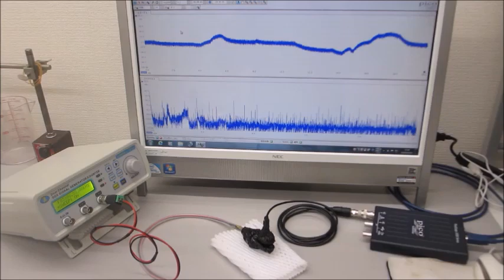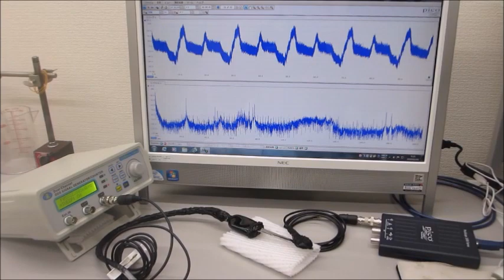メガヘルツの超音波発振制御プローブ（超音波システム研究所）